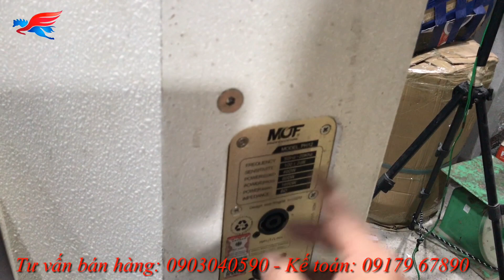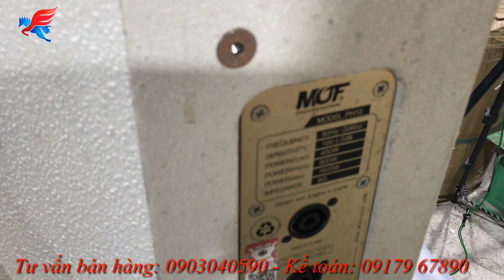Loa MUF- PH12 đẳng cấp thế giới... Dòng loa được nhiều người săn lùng nhất trong năm!.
Loa MUF- PH12 đẳng cấp thế giới
Loa MUF- PH12

Trân trọng!!